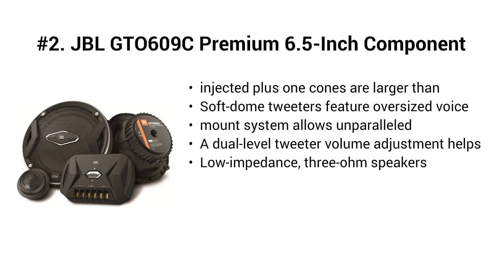Top 5 Best Sound System 2021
Top 5 Best Sound System

I put links to each Sound System reviews at Amazon page in the description, So you can check out the other reviews at Amazon.

#5. Echo Studio - High-fidelity smart speaker with 3D audio and Alexa

#4. Echo Dot (3rd Gen) - Smart speaker with Alexa - Charcoal

#3. All-new Echo (4th Gen) | With premium sound, smart home hub, and Alexa | Charcoal

#2. JBL GTO609C Premium 6.5-Inch Component Speaker System

#1. Sound Bar, Bestisan Soundbar for TV, Wired & Wireless Bluetooth 5.0 Speaker, Home Theater Surround Sound System (28 Inch, Infrad Remote Control, DSP, Bass Adjustable)